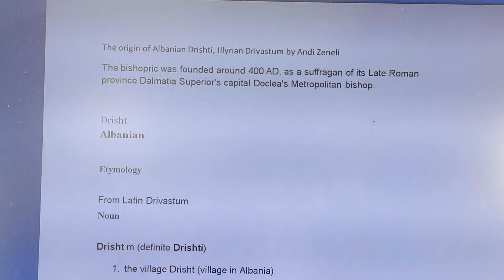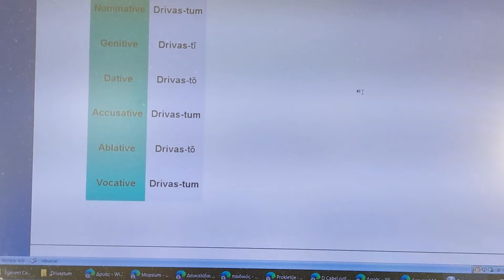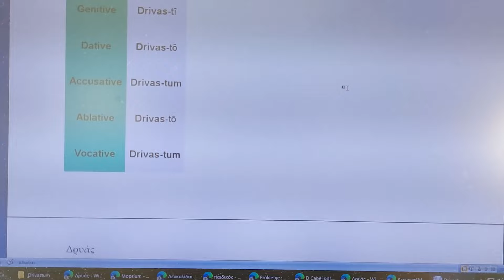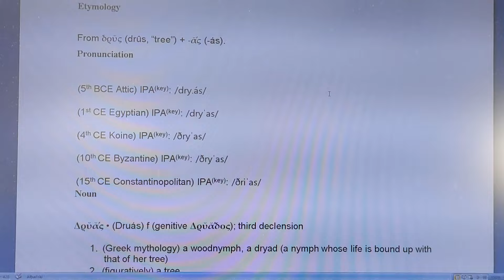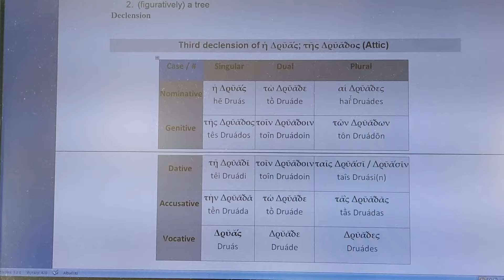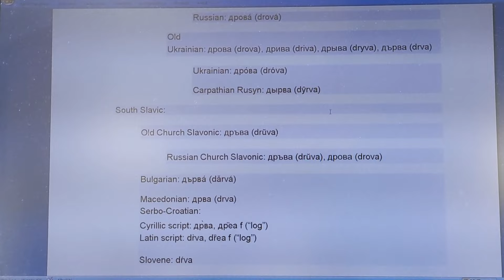Dardanisht Drivashti ishte qytet i nimfave shqiptare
The origin of Albanian Drishti, Illyrian Drivastum by Andi Zeneli
The bishopric was founded around 400 AD, as a suffragan of its Late Roman province Dalmatia Superior's capital Doclea's Metropolitan bishop.
Albanian druni ‘wood’
Drisht
Albanian
Etymology
From Latin Drivastum
Noun
Drisht m (definite Drishti)
1. the village Drisht (village in Albania)
Etymology
Most likely a nominalization of the neuter of -tus (adjective-forming suffix).
Alternative forms
• -ētum
Suffix
-tum n (genitive -tī); second declension
(applied to noun stems)
1. (of vegetation) A grove or thicket
Latin
Etymology
From Drivas (“nymph”) +‎ -tum (“adjective-forming suffix”).
Noun
Drivastum n (genitive Drivastī); second declension
1. Illyrian grove of nymphs
Declension

Second-declension noun (neuter).
Case Singular
Nominative Drivas-tum
Genitive Drivas-tī
Dative Drivas-tō
Accusative Drivas-tum
Ablative Drivas-tō
Vocative Drivas-tum

Δρυάς
Ancient Greek

Etymology

From δρῦς (drûs, “tree”) +‎ -ᾰ́ς (-ás).
Pronunciation

Δρῠᾰ́ς • (Druás) f (genitive Δρῠᾰ́δος); third declension
1. (Greek mythology) a woodnymph, a dryad (a nymph whose life is bound up with that of her tree)
2. (figuratively) a tree
Declension

Third declension of ἡ Δρῠᾰ́ς; τῆς Δρῠᾰ́δος (Attic)
Case / # Singular Dual Plural
Nominative ἡ Δρῠᾰ́ς
hē Druás τὼ Δρῠᾰ́δε
tṑ Druáde αἱ Δρῠᾰ́δες
hai Druádes
Genitive τῆς Δρῠᾰ́δος
tês Druádos τοῖν Δρῠᾰ́δοιν
toîn Druádoin τῶν Δρῠᾰ́δων
tôn Druádōn
Dative τῇ Δρῠᾰ́δῐ
têi Druádi τοῖν Δρῠᾰ́δοιν
toîn Druádoin ταῖς Δρῠᾰ́σῐ / Δρῠᾰ́σῐν
taîs Druási(n)
Accusative τὴν Δρῠᾰ́δᾰ
tḕn Druáda τὼ Δρῠᾰ́δε
tṑ Druáde τᾱ̀ς Δρῠᾰ́δᾰς
tā̀s Druádas
Vocative Δρῠᾰ́ς
Druás Δρῠᾰ́δε
Druáde Δρῠᾰ́δες
Druádes

Δρυάς

Δρυάδος, ἡ, (δρῦς)
A a Dryad, nymph whose life was bound up with that of her tree, Plu.Caes.9.
II a snake, Androm. ap. Gal. 14.33.

Reconstruction:Proto-Slavic/drъva
Proto-Slavic

Alternative reconstructions

*dъrva
Etymology

Plural of *drъvo sg (“tree”).
Noun

*drъvà n pl
1. (plural only) wood, firewood
Inflection

show ▼Declension of *drъvà (hard o-stem, accent paradigm c, plural only)
Related terms

*drъvьje (collective)
Descendants

East Slavic:
Old East Slavic: дръва (drŭva), дрова (drova), (dryva)
Old Belarusian: дрова (drova), дрыва (dryva), дрва (drva)
Belarusian: дро́вы (dróvy), дро́ва (dróva)
Middle Russian: дръва , дрова (drova)
Russian: дрова́ (drová)
Old Ukrainian: дрова (drova), дрива (driva), дрыва (dryva), дърва (drva)
Ukrainian: дро́ва (dróva)
Carpathian Rusyn: дырва (dŷrva)
South Slavic:
Old Church Slavonic: дръва (drŭva)
Russian Church Slavonic: дръва (drŭva), дрова (drova)
Bulgarian: дърва́ (dǎrvá)
Macedonian: дрва (drva)
Serbo-Croatian:
Cyrillic script: др̀ва, др̏еа f (“log”)
Latin script: dr̀va, dȑea f (“log”)
Slovene: dŕva
West Slavic:
Czech: drva (dialectal)
Kashubian: drwa
Polabian: dråvă
Polish: drwa
Slovak: drvá (dialectal)